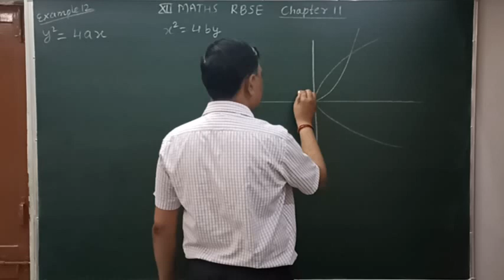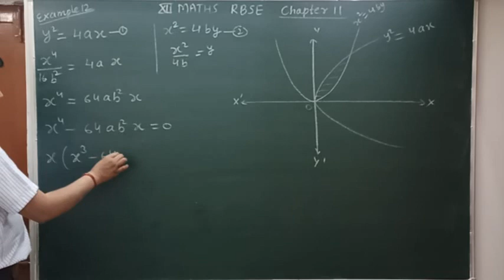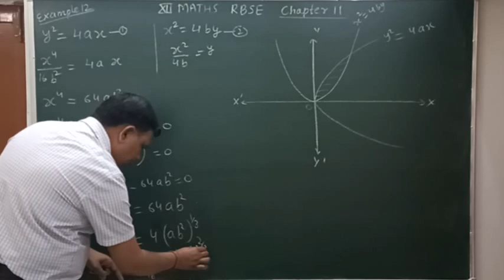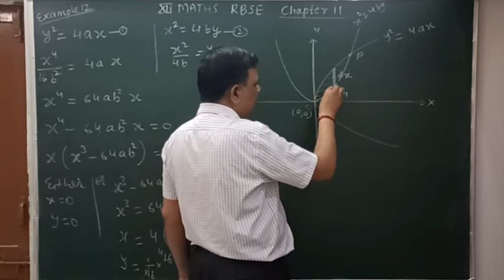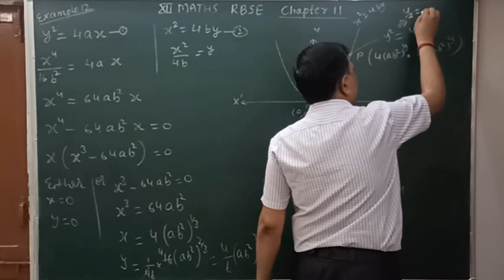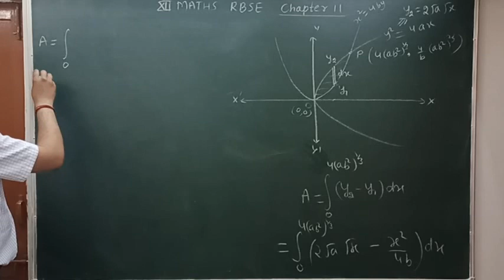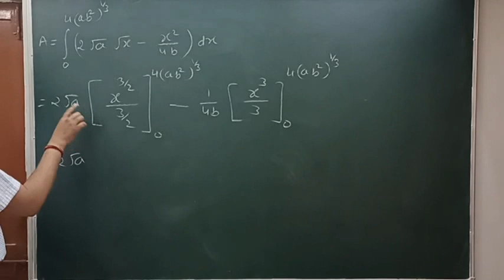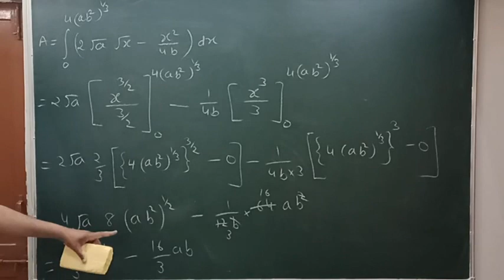Class 12 rbse solutions maths chapter 11 example 12 / application of Integralसमाकलन के अनुप्रयोग